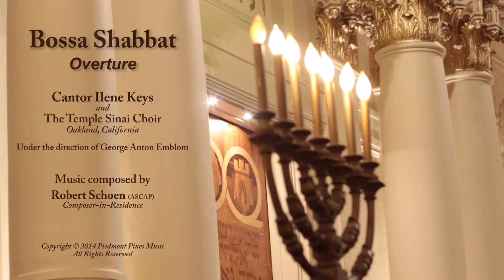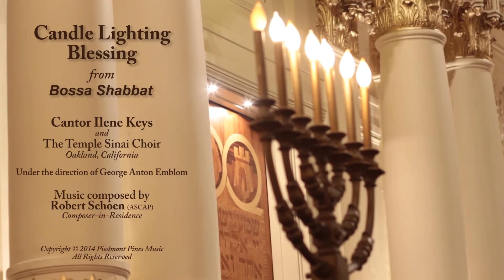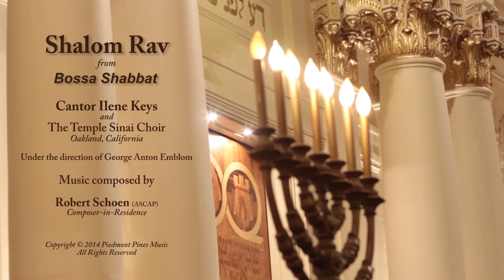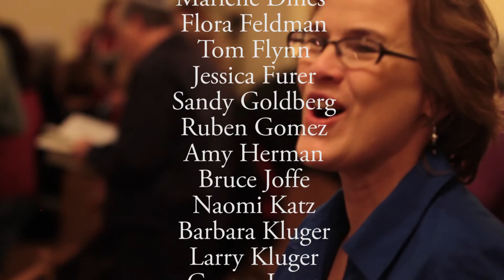Bossa Shabbat - All Music Selections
Bossa Shabbat is a Friday Night Sabbath Service in music composed by Robert Schoen, Composer-in-Residence, Temple Sinai, Oakland, California.

The music combines the Hebrew texts of 15 Shabbat prayers and Psalms with new melodies inspired by Bossa Nova.

Each song may be performed by a soloist, a small vocal group, or a choir of any size.
Although a jazz quartet was featured at the original service, accompaniment may be provided by a solo piano or combo of any number of musicians.

The service and the songs are available for performance by you or your congregation. For more information about Bossa Shabbat, please visit us